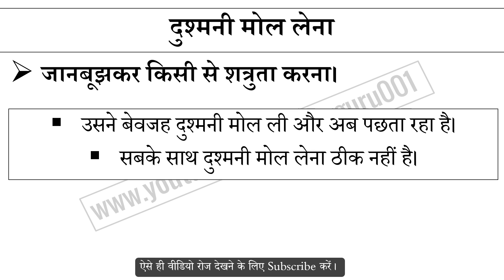दुश्मनी मोल लेना मुहावरे का अर्थ और वाक्य प्रयोग | Dushmani Mol Lena Muhavare Ka Matlab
दुश्मनी मोल लेना मुहावरे का अर्थ,
दुश्मनी मोल लेना मुहावरे का वाक्य प्रयोग,
दुश्मनी मोल लेना ka hindi me matlab,
दुश्मनी मोल लेना ke bare me janiya,
Hindi muhavare